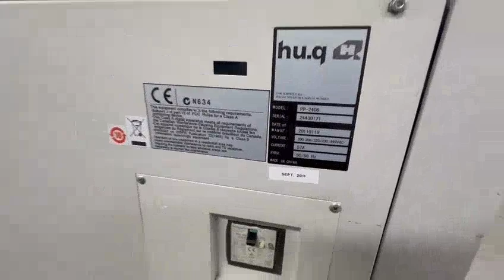Noritsu LPS24PRO from Germany for sale for low price!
We offer a used LPS24PRO in good working condition.
Only 35,105 prints are on the counter.
Tested.
4 paper magazines are in the kit: 2 big and 2 small.
Workstation with EZ Controler included!
It has a full set of accessories and it is ready to work right out of the box.